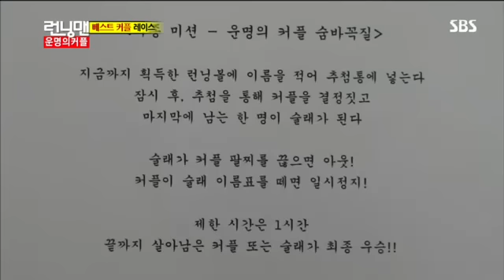런닝맨 운명의 커플 #14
런닝맨 운명의 커플 #